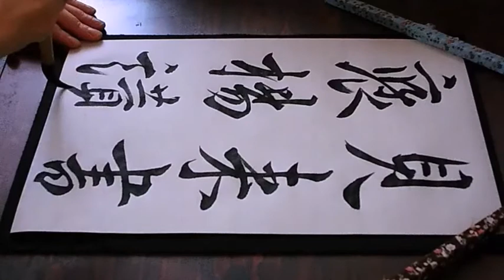書道臨書☆王義之☆集字聖教序249～見來書褒揚讚～